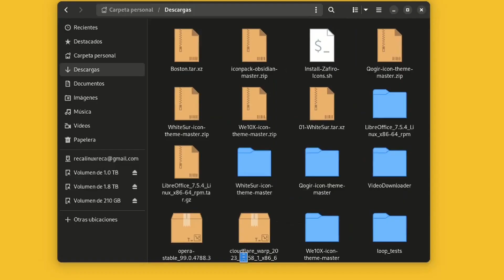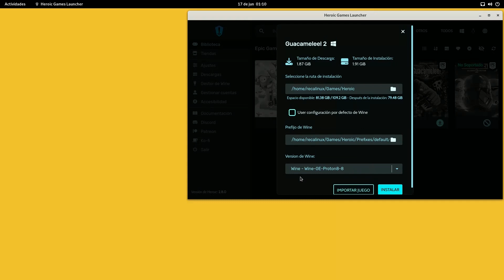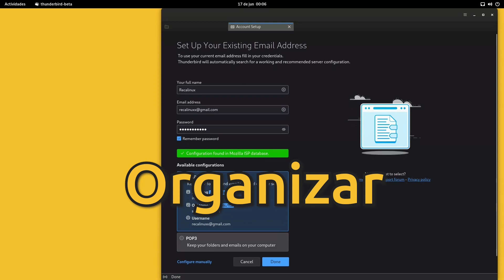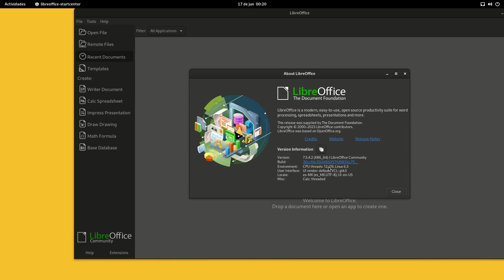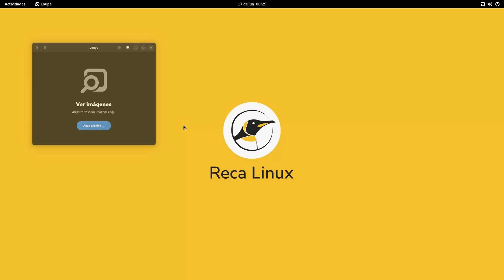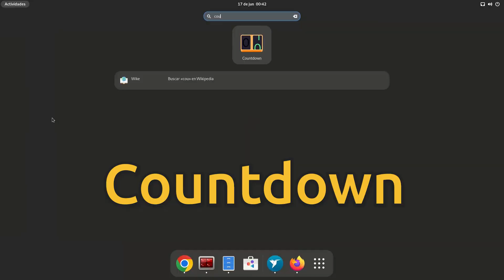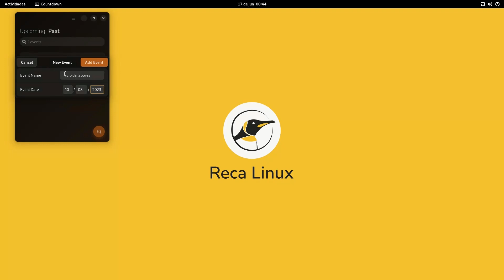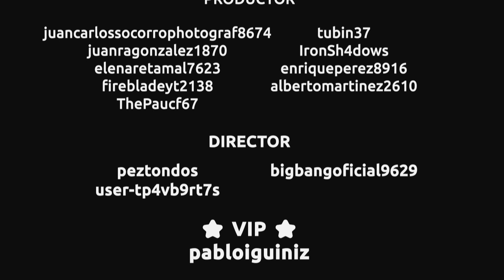2306.3: Temas de iconos, Heroic Games 2.8, Thunderbird 115 | Noticias Linux y Código Abierto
En Ubuntu encuentras los mejores temas de iconos. La versión 2.8 de Heroic Games te permite disfrutar de tus juegos en plataformas como Epic Games Store y GOG. Thunderbird 115 Supernova mejora la compatibilidad con OpenPGP. La versión 7.5.4 de LibreOffice introduce nuevas características y funcionalidades como el modo oscuro o compartir documentos. El visor de imágenes Loupe te permite trabajar con todo tipo de formato de imágenes de forma segura. Con Countdown puedes crear una cuenta regresiva para cualquier evento que desees. En el juego Deck of Souls crea poderosas barajas de cartas y lucha en batallas épicas. Encuentra la cura para una extraña enfermedad en el juego A Void Hope.

DETALLES
TEMAS DE ICONOS
En Ubuntu encuentras los mejores temas de iconos como Newaita y Zafiro que puedes utilizar para darle un cambio estético a tu escritorio y son compatibles con la mayoría de las distribuciones existentes.

HEROIC GAMES LAUNCHER 2.8
Su nueva versión te permite disfrutar de tus juegos favoritos en plataformas como Epic Games Store y GOG, además de instalar los DLC de forma individual y acceder a juegos sin estar conectado a internet.

THUNDERBIRD 115
La versión beta ya se encuentra disponible y cuenta con una interfaz de usuario actualizada. Incluye mejoras en la compatibilidad con OpenPGP para que tus comunicaciones estén más seguras que nunca.

LIBREOFFICE 7.5.4
La popular suite de ofimática estrena su última actualización donde incluye mejoras del modo oscuro, nuevas herramientas de diseño y formato que te permitirán crear documentos y presentaciones aún más impactantes.

LOUPE
La aplicación de visor de imágenes para Gnome en su última versión incluye una nueva biblioteca llamada Glycin que te permite agregar soporte para formatos de imagen adicionales y te ofrece una gran ventaja en cuanto a seguridad.

COUNTDOWN
Esta aplicación te permite tener una eficiente comprensión contextual de cuándo o qué tan pronto se acerca un evento, puedes crear una cuenta regresiva con solo un par de clics y saber con exactitud cuántos días faltan.

DECK OF SOULS
En este juego tendrás la oportunidad de crear poderosas barajas de cartas y luchar contra oscuros enemigos en batallas épicas. Cuantas más criaturas malvadas derrotes, más fuerte se volverá tu mazo, lo que te permitirá enfrentarte a desafíos aún mayores.

A VOID HOPE
Esta aventura te sumerge en un mundo 2D lleno de desafiantes rompecabezas y plataformas. Juegas como una pareja en una misión para encontrar la cura de una extraña condición que afecta a los habitantes de la ciudad. Tu responsabilidad es ayudarles y descubrir la verdad.

Capítulos

00:00 Inicio
00:12 Temas de Iconos
01:45 Heroic Games Launcher 2.8
02:53 Thunderbird 115
04:29 LibreOffice 7.5.4
05:53 Loupe
07:09 Countdown
08:29 Deck of Souls
09:56 A Void Hope